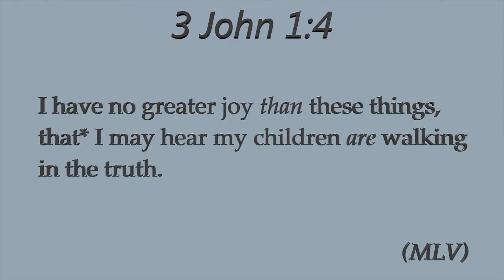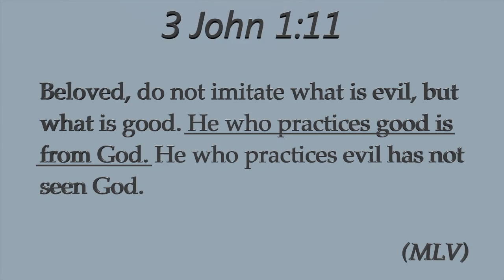An Overview of the Third Letter of John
In this video, I'll be providing an overview of 3 John. Like the letter before it, it is attributed to the apostle John, and is only one chapter in length. Before producing this video, I had not fully realized just how many times various testimonies are mentioned in  this work, even though it is only 14 verses in length.

This may come as a surprise, but one of the things that I have thought about at length in this letter is the ending. While it does mention the desire to see one another again, which is done in a very similar manner in 2 John, it also includes the words, “Greet the friends according to name.” This final phrase in the letter, with its use of the word “name,” has stuck with them over time. Knowing someone's name is something that I have grown to consider to be more important than I used to. I should try to greet people by name, and not just say “Hi” to them, if I have the opportunity.

This video is based on the MLV dated 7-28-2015.

--==Production==--
This is the second video that I finished filming. It took significantly less time to write, film, and edit than the overview of 2 John. To me, this video showed me that I really wouldn't have to spend too much time on a video if I focused on it. It also showed me how much I had learned from the first video I did. It was gratifying for me that I could see a measurable different in the efficiency. It was just plain smoother to produce all-around.

There is one thing that I have an issue with in this video. There is a point when I speak on verse 11. We are to imitate what what is good, not what is evil. When I came to that part, I accidentally fumbled over my words and said more than I had planned to do (I wanted to mention only the imitation of good and not discuss the evil).  As such, that part sounds a little bit weird in my opinion. Even so, I don't think it seriously damaged the point I was trying to make so I let it stick around. If anything, it reminds me that the words that are authoritative are those of the Bible. Not my own.

Perhaps that kind of mistake will crop up in my videos from time to time, but I will try to keep it to a minimum. Thanks for your patience concerning all of this.

Also, thanks for reading this description, and have a nice day!